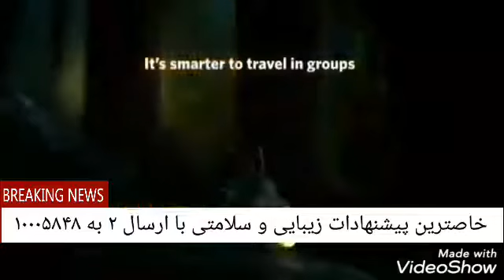نایاب دارو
داروخانه ی آنلاین اینترنتی
برای دریافت  لینک نصب اپلیکیشن نایاب دارو، دریافت پیشنهادات و مشاوره های رایگان پوست مو و زیبایی و تخفیف های ویژه ی نوروزی نایاب دارو می توانید عدد 2 را به 10005848 ارسال نمایید و یا به سایت ما به نشانی
مراجعه نمایید
ما را در تلگرام و اینستاگرام دنبال کنید.